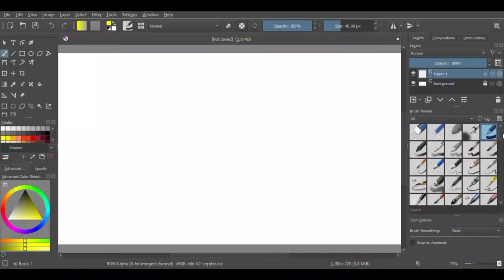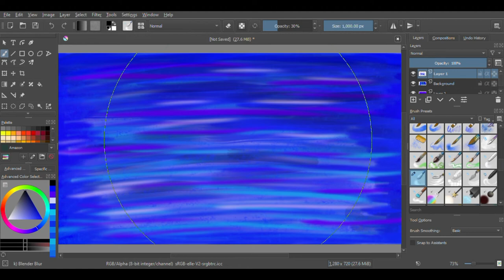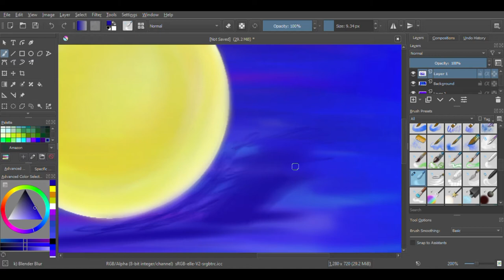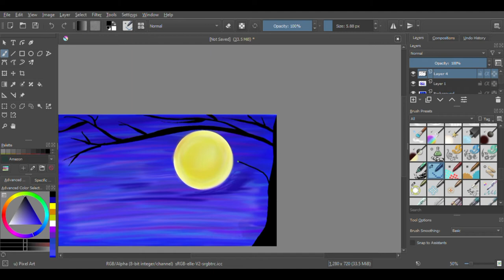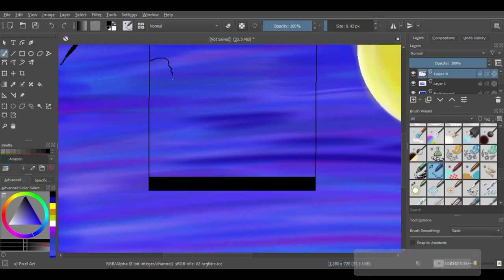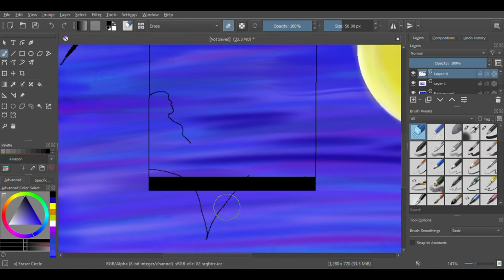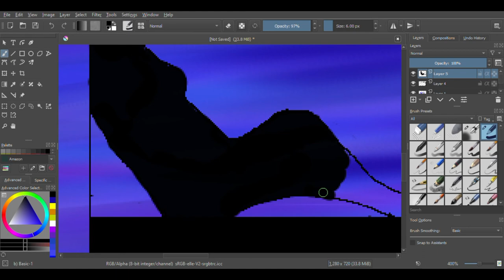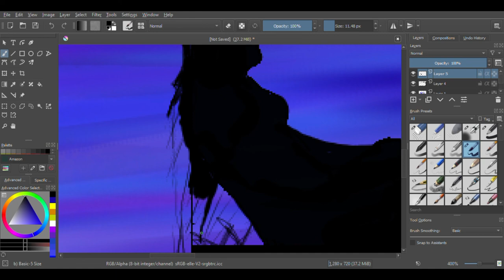Daily challenge #153 / Art Silhouette / Girl in the night silhouette painting |Zara insight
hi  Zara here,
if you want to join me on Instagram and want to talk to me personally join me on Instagram